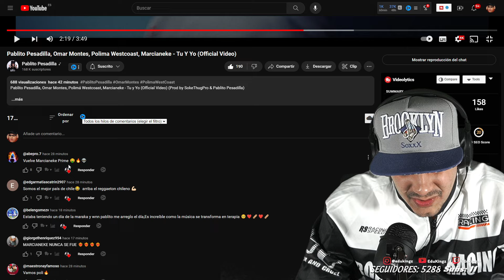(REACCIÓN) Pablito Pesadilla, Omar Montes, Polima Westcoast, Marcianeke - Tu Y Yo (Official Video)